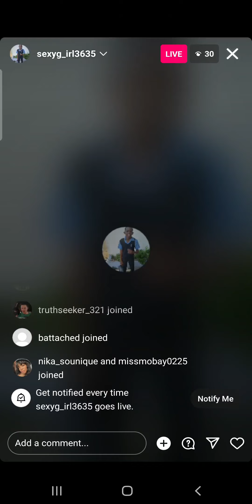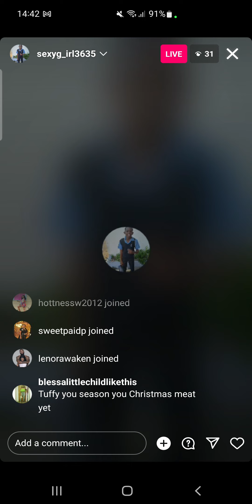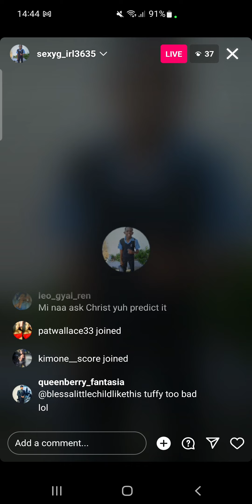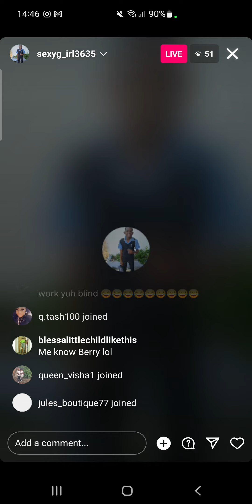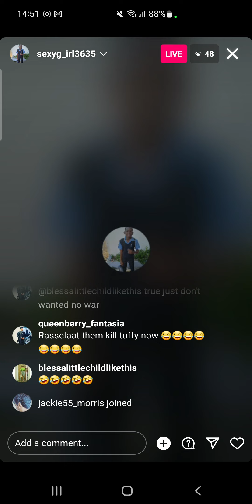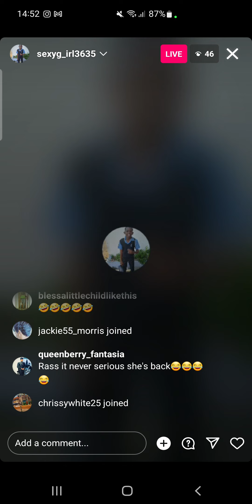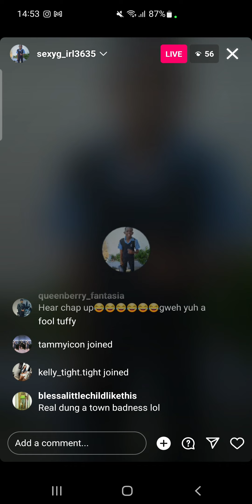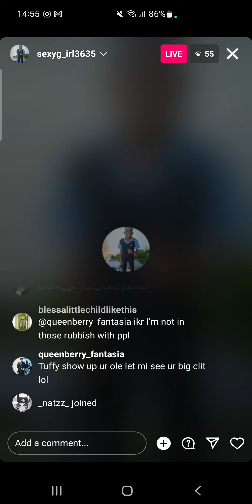TUFFY HAD THIS TO SAY!!! ⬇️⬇️